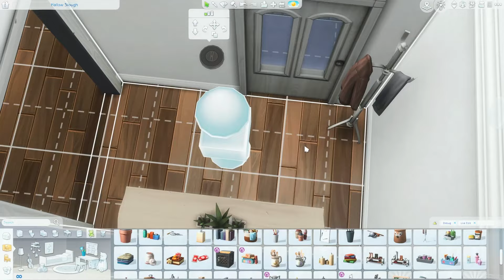SMALL CRAFTSMAN FAMILY HOME 🏡| The Sims 4 Speed Build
Location: Willow Creek
Lot Name: Hallow Slough
Lot Size: 30x20
2B|2BR
$67,099

Packs Used:
Base Game
Get Together
Basement Treasures

This lot is available for download in the gallery! 😊
My Gallery ID: lovehappiness07

Do you have games in mind that you would like to see me play?